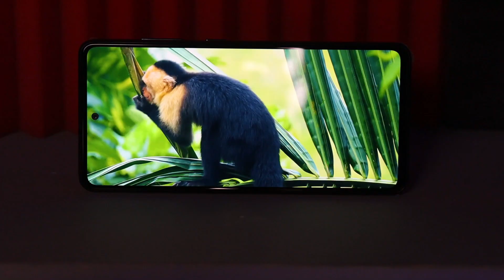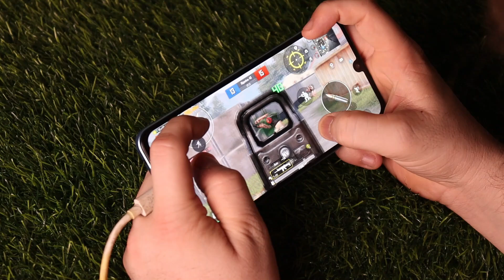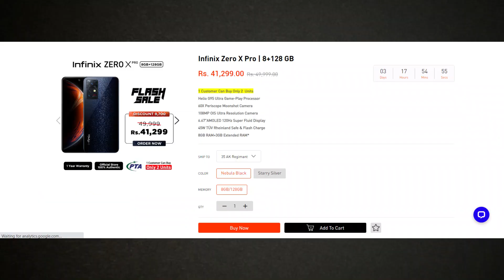Best Phone Deal 🥵 - 108MP Camera , 120Hz Amoled & Fast Charging Phone In This Price 🔥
RS 20,000 Discount 🥵 - 108MP Camera , 120Hz Amoled & Fast Charging Phone In This Price

For any question, suggestions come to my Instagram .
ID - Techinspirationyt

The best camera phone under 40000
best phone
best smartphone
 best phone for camera
108 megapixel camera phone
 The best phone for pubg
 Gaming Phones
Infinix phone
Infinix phone under 30000
best Infinix phone
mobile phones
smartphone
best deal
best phone deal
best budget phone in India
best phone under 15000 in India
best phone for pubg in Pakistan